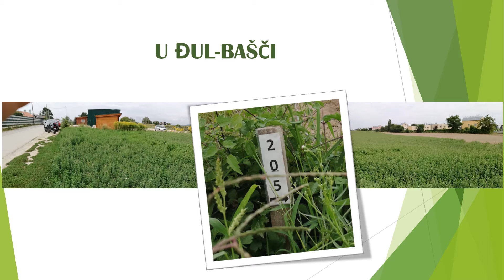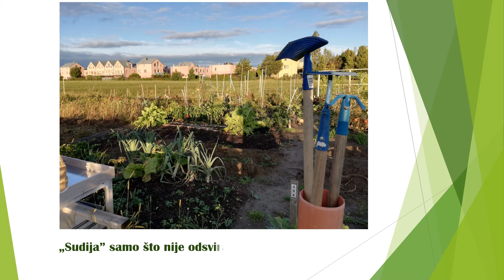NA KRAJU SEZONE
Okreni se niz đul-bašču...